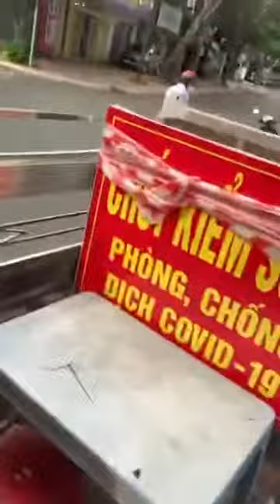Người Phụ Nữ Vi Phạm CT16 Vào Sáng Nay Cãi Ngang